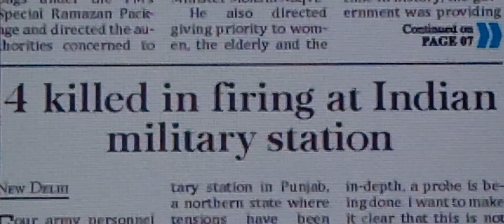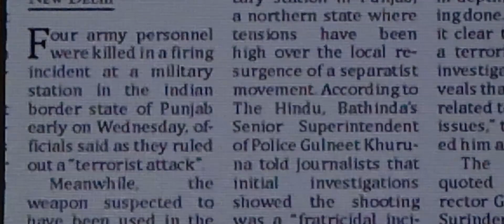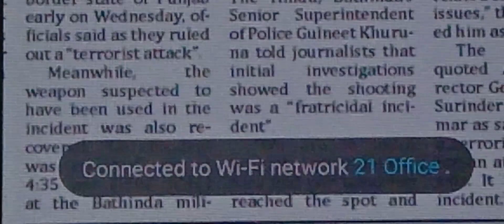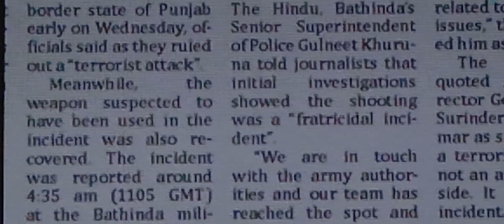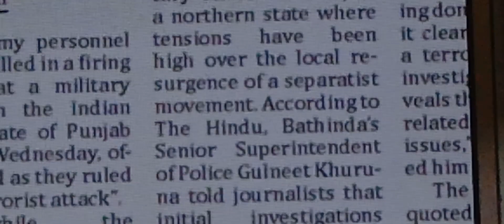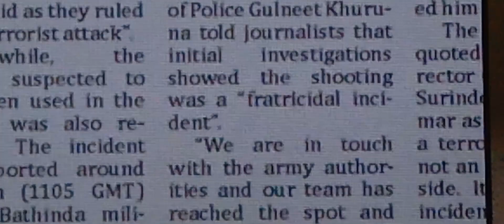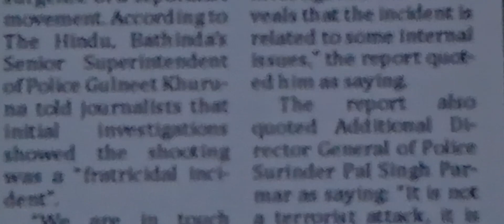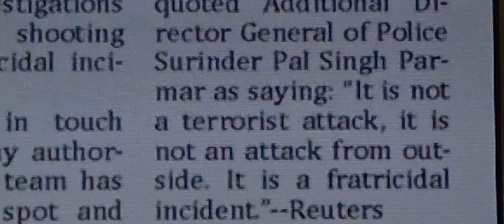How to read an English Newspaper for improving English and how to anderstand newspaper/ part 76.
How to anderstand an English Newspaper for improving English & inhance vocablury/ easiest, quikest way/English akhbar pharnay ka tarika part 76.